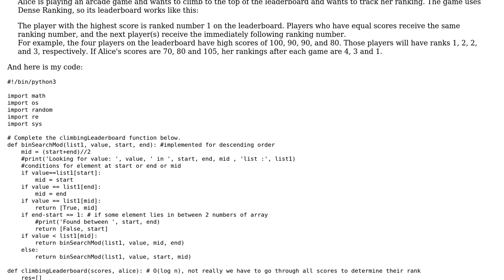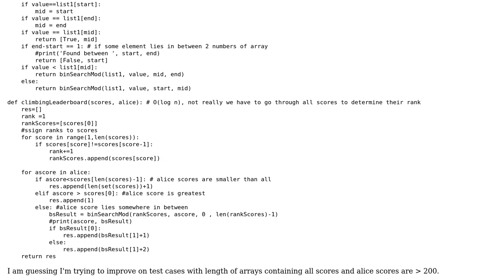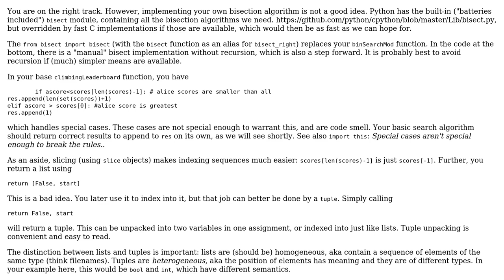Code Review: Binary Search implementation: HackerRank - Climbing the Leaderboard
With thanks & praise to God, and with thanks to the many people who have made this project possible! | Content (except music & images) licensed under CC BY-SA | Music | Images & others | With thanks to user user10859 user Alex Povel and the Stack Exchange Network Trademarks are property of their respective owners. You are responsible for your own actions.